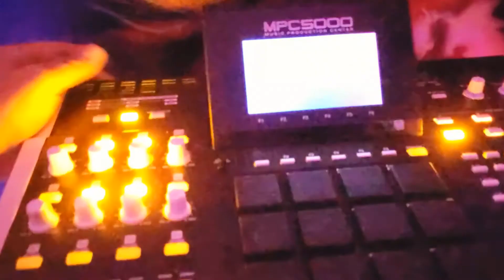K Magnetic at El Donut Shoppe May 28th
I'll be Rocking The Modified MPC 5000 at El Donut Shoppe May 28th, This is only a Promotion.
Peace!